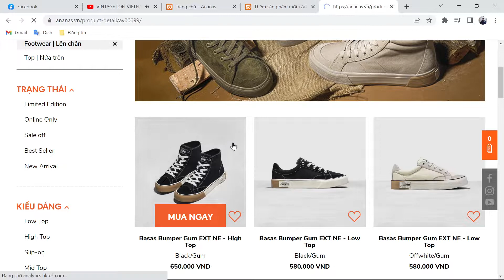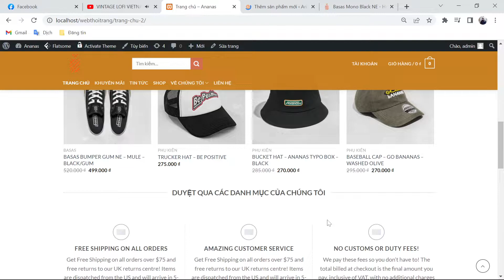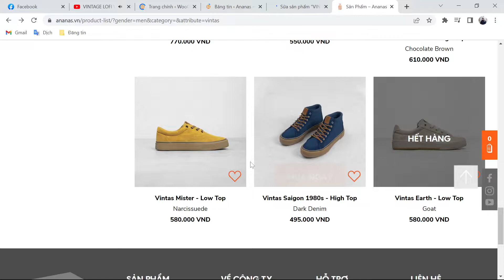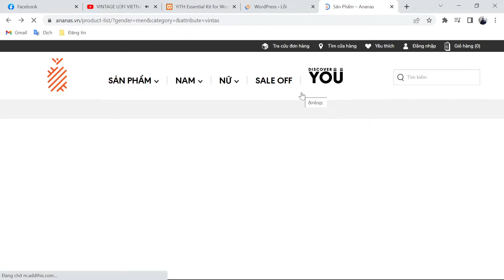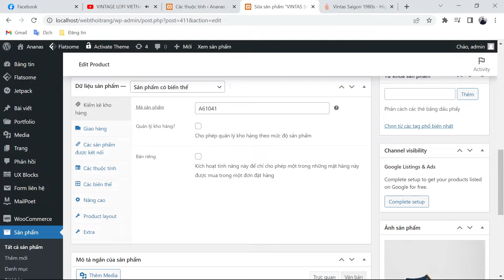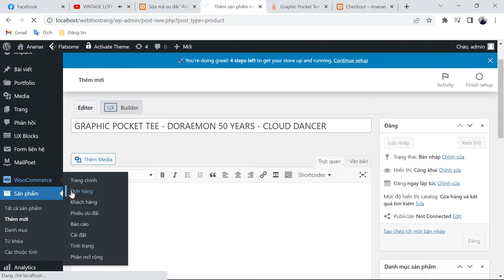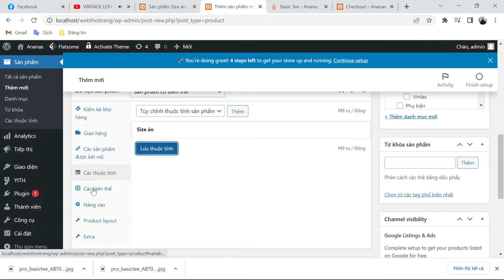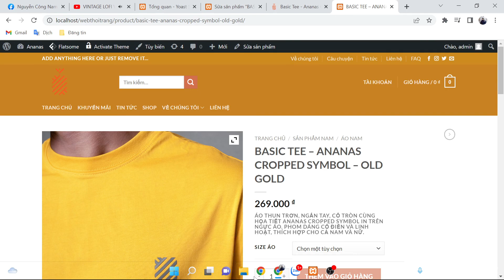ASM Xây dựng trang Web 2 (p2) FPT Polytechnic (thêm sản phẩm, mã giảm giá + cài plugin bổ sung)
ASM Xây dựng trang Web 2. Mong rằng video hữu ích với các bạn. Cảm ơn đã đón xem!
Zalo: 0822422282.